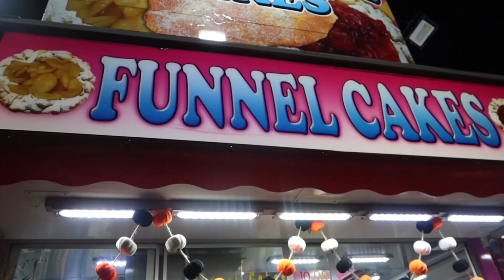VLOG: LIFE IS LIFING! | Morning Skincare Routine | Mall Runs | Cook With Me | NC State Fair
Hey girl heyyyy! If you are returning, welcome back! If you are new hey girllll🩷! Y’all this Vlog is a MESS!!! Life is definitely lifing and honestly that’s all I can say about that lol.